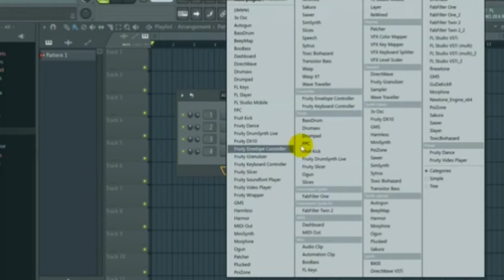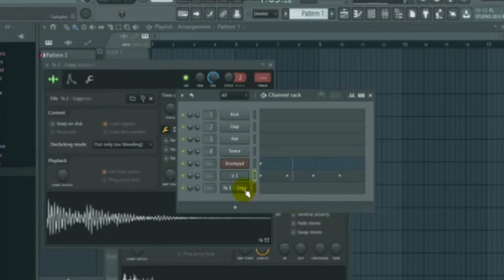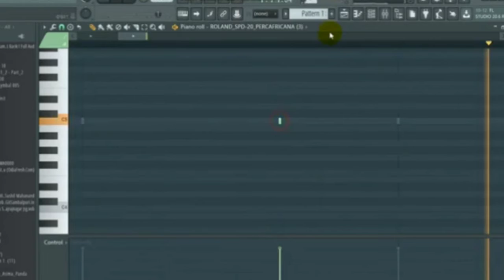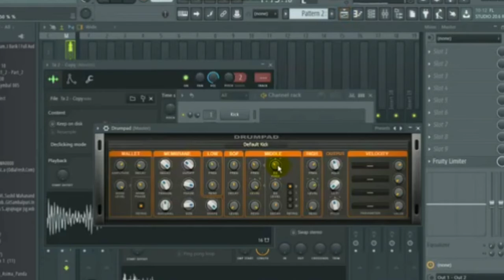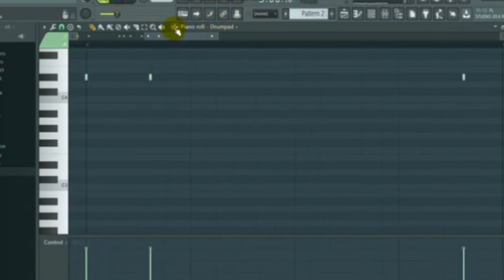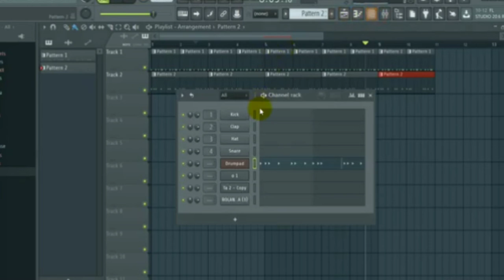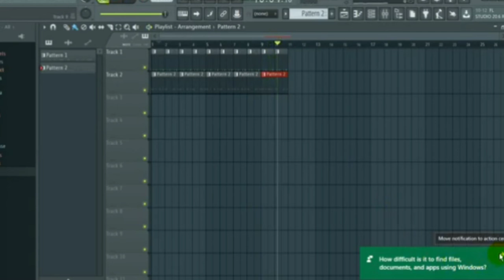How to create Nagpuri Tak Loops_-_Aap Nagpuri Loops aaye se bana sakte h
password Videos m h

OR_-_ Pack

😎😎Thanks for WatchingWelcome  to my YouTube Channel